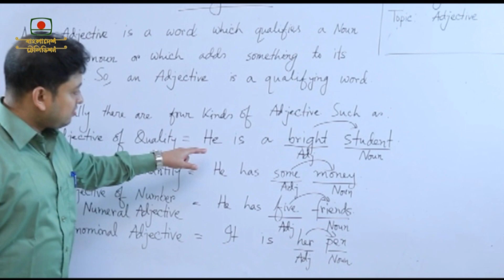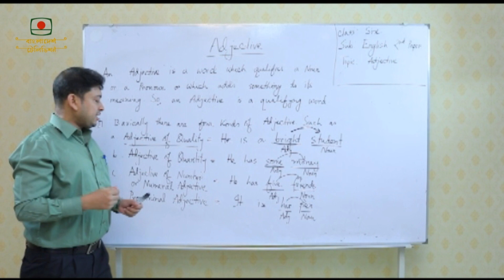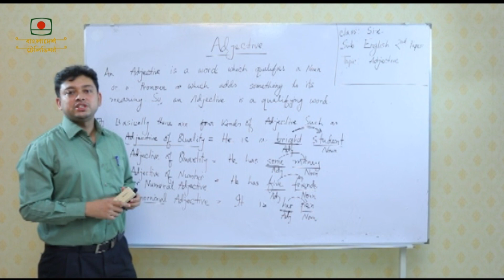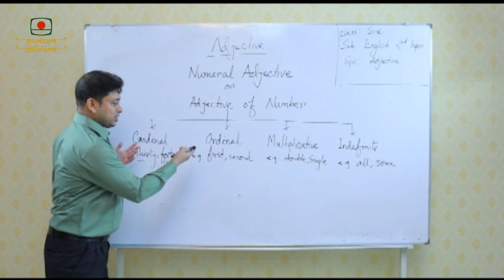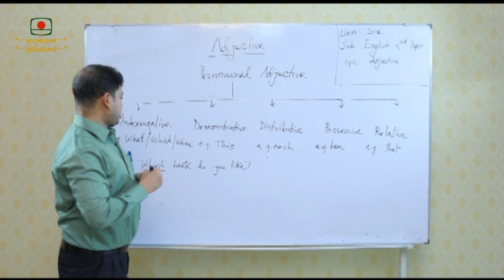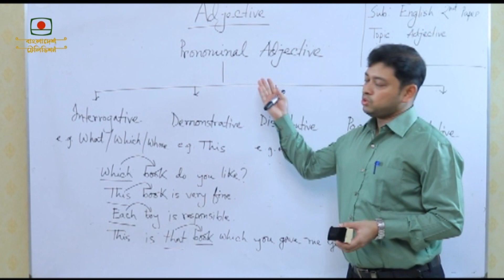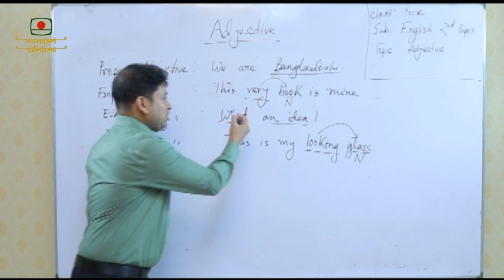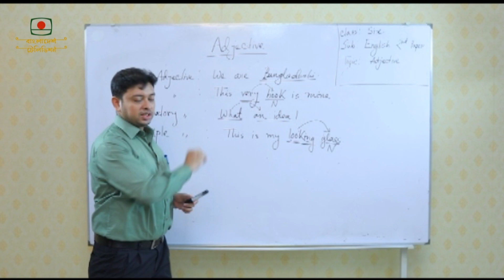আমার ঘরে আমার স্কুল || শ্রেণি: ৬ষ্ঠ || আজকের বিষয়: ইংরেজি || লেসন: এডজেকটিভ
আমার ঘরে আমার স্কুল (০১-০৪-২০২০)
শ্রেণি: ৬ষ্ঠ
আজকের বিষয়:  ইংরেজি
লেসন: এডজেকটিভ
Amar Ghore Amar School
Class 6
Lesson: Adjective